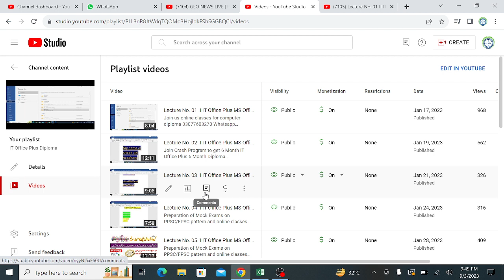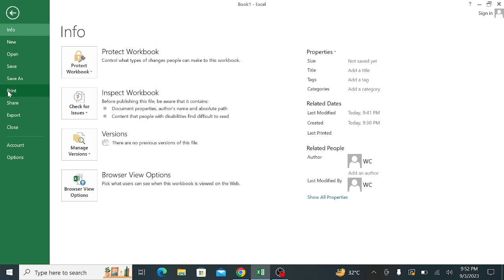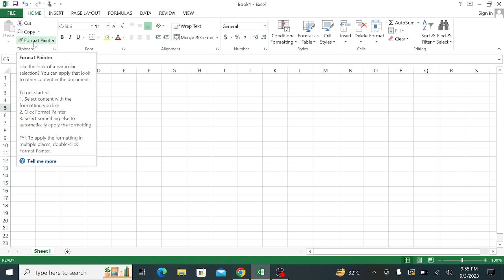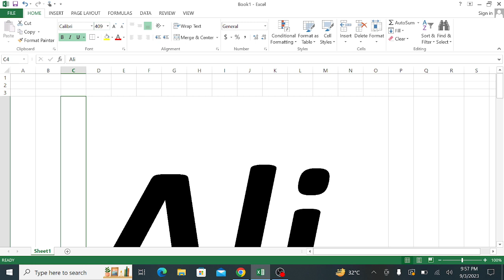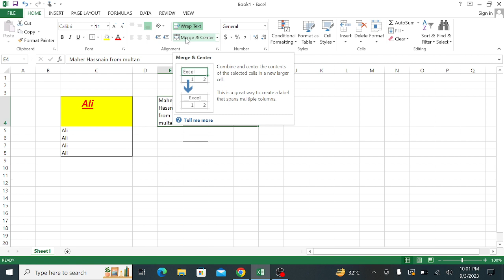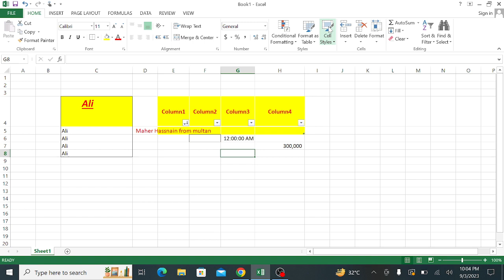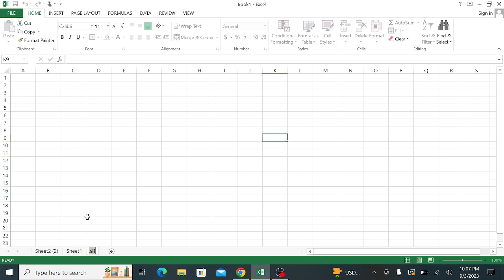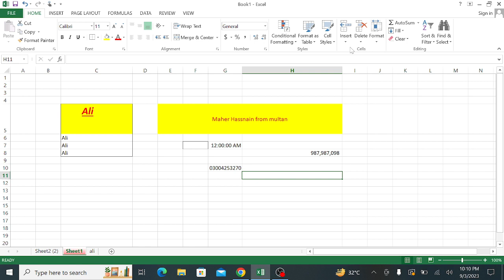Lecture No. 15 II MS Excel II Home Menu Bar